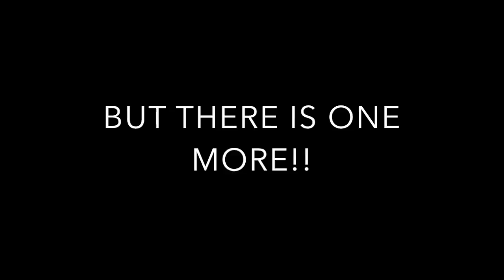All of My Intros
Finally! a video with all my intros, a long awaited video.
BTW last Intro is EPIC!!